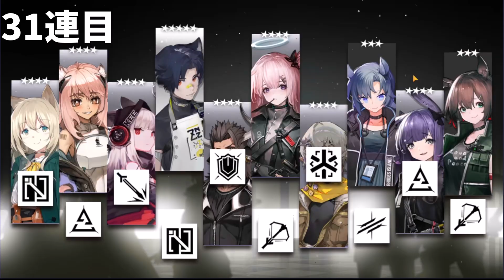【アークナイツ】海蝕 ~Abyss Corrosion(帰溟スペクター/アイリーニ PU) ガチャ記録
アーヨカッタ